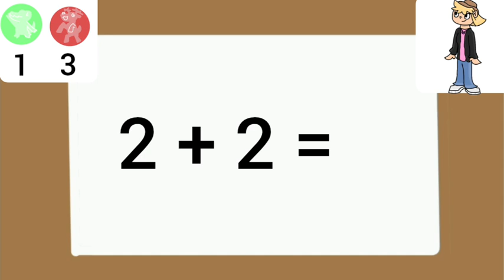Totalna Porażka Szkoła | Matematyka to królowa nauk | odcinek 1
Totalna porażka w mojej wersji